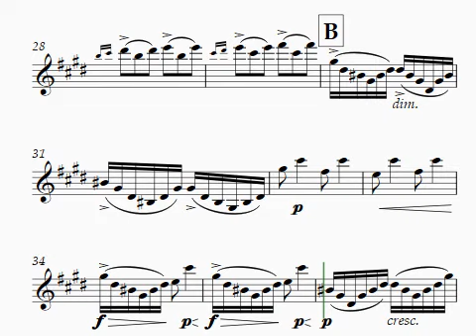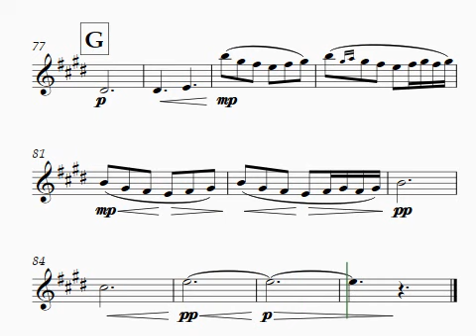Morning by Grieg Violin Solo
Julie Doubleday is the arranger from the Woodfield Strings.

Copyright is to Julie Doubleday.